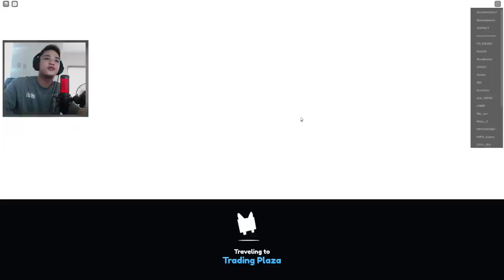Pet Simulator X - FAKE EXCLUSIVE HUGE GARGOYLE DRAGON KO?! - Roblox